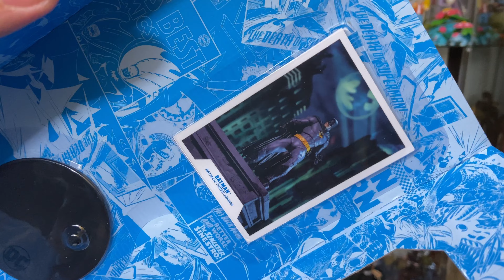Meglio Grigio o Nero? - Mcfarlane Toys Dc Multiverse Three Jokers Classic Batman Action Figure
Meglio Grigio o Nero? - Mcfarlane Toys Dc Multiverse Three Jokers Classic Batman Action Figure Review Italiano

▼▼▼ AMICI ▼▼▼